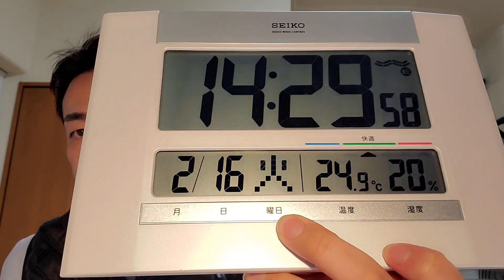元川越市政対策委員の福中てるのぶさんから律儀にお返しを頂きました。ええ人やん～♥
ＮＨＫから国民を守る党、千葉県柏市議会議員です。悪質な集金人が来なくなるＮＨＫ撃退シールをご希望の方はN国党のHPからか
または･･･、

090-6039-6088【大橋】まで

2017年に発売したものは絶版しましたが、2019年12月13日に改訂版が発売されます。

柏市議(副党首) 大橋昌信